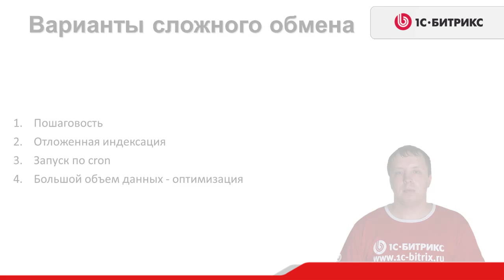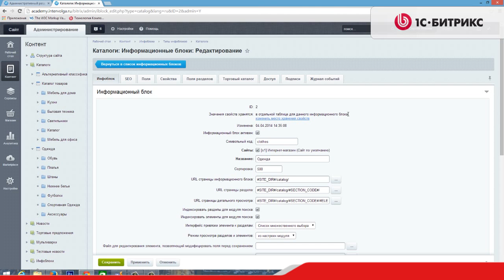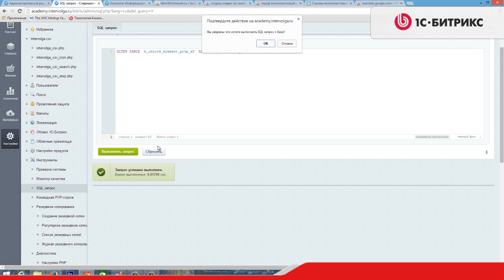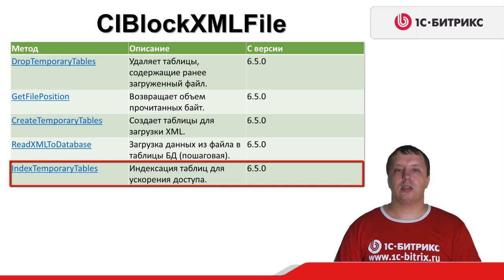3.8 Урок- Инфоблоки - Экспорт и импорт-Обзор особенностей при работе с API - XML, видео 5/5